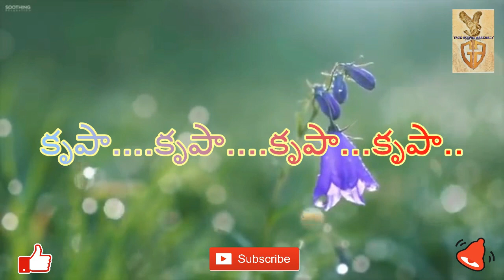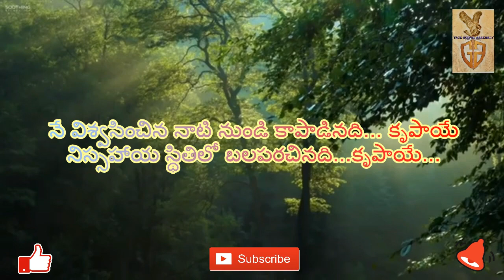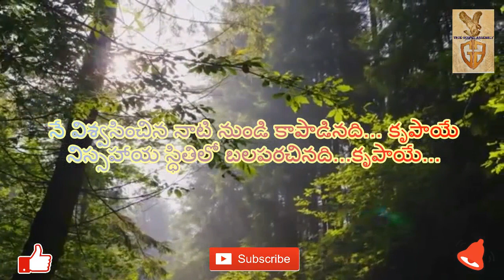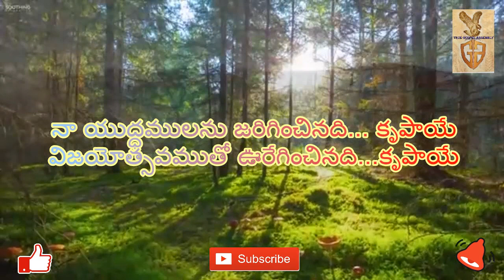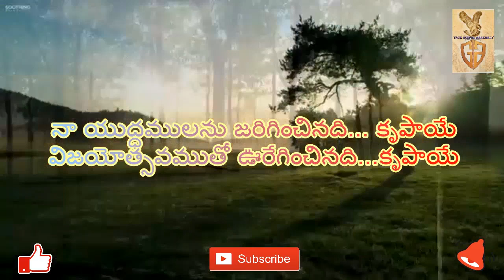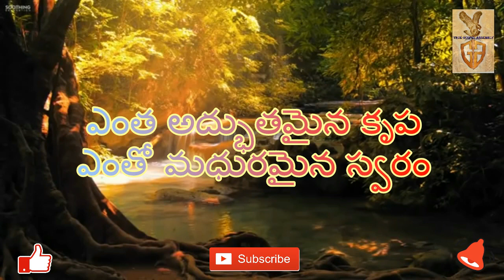krupa krupa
a gospel song
sung by bro.G.Sampath kumar garu